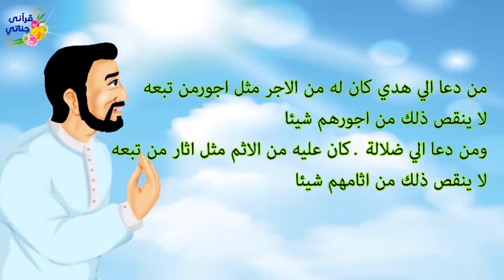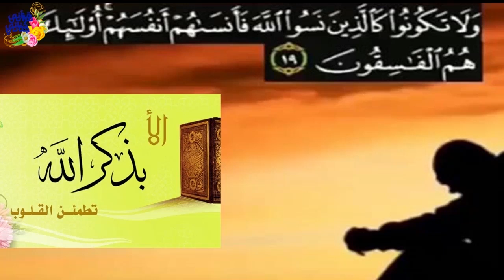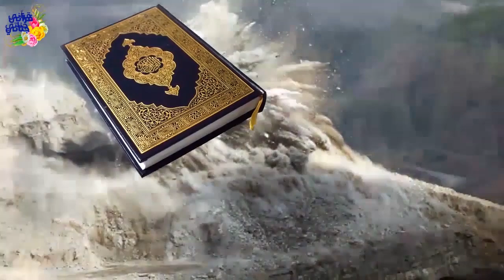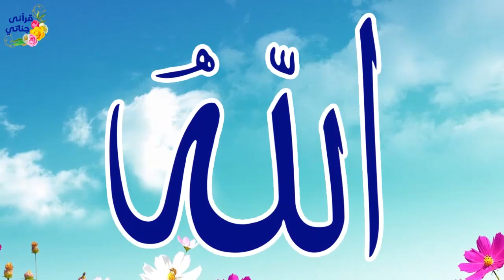قصص واقعية عن النصيحة وحسن الخاتمة وشاب قضى حياته على المواقع الاباحية وعند موته حصلت الصدمة